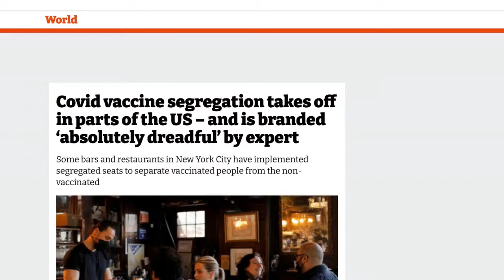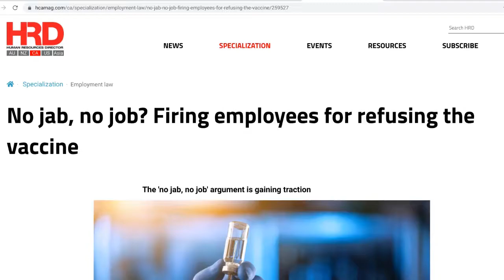Dream About The Mark Of The Beast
Dreams and confirmations from the Lord regarding the V